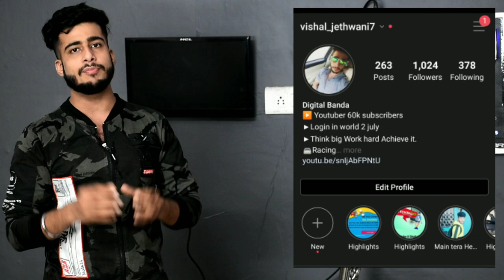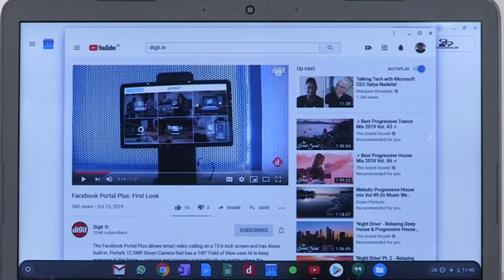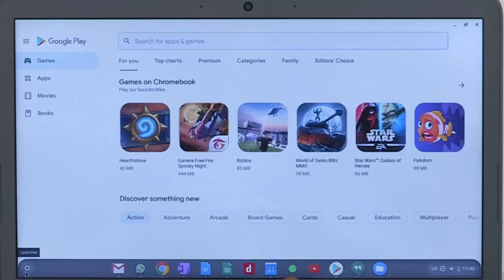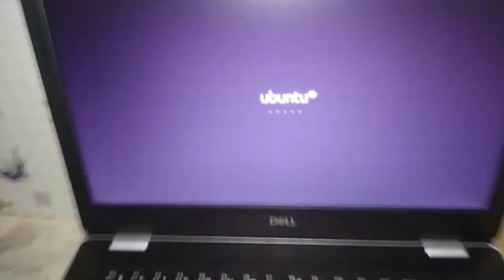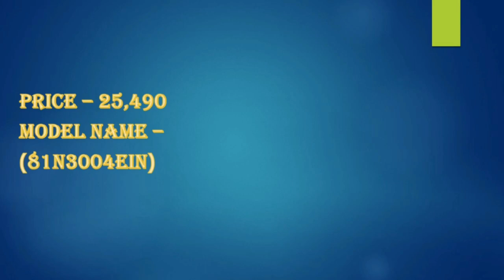Best laptops under 25000 july 2020 | best budget laptops under 25000 | Core i3 laptop | Touchscreen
HP ChromeBook

Dell Latitude 7440

Lenovo Ideapad S145